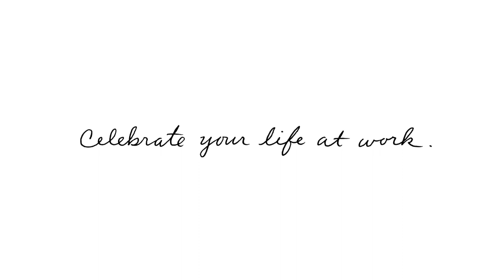Celebrate Life at Work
See how Yearbook™ celebrates the ties that bind us to the people and workplaces we love. O.C. Tanner has completely rethought service awards to create the world’s first online and printed keepsake that allows leaders and peers to upload stories and photos that honor a person’s life at work.